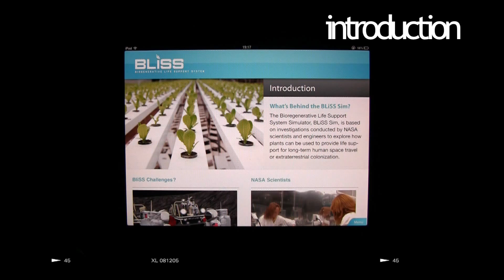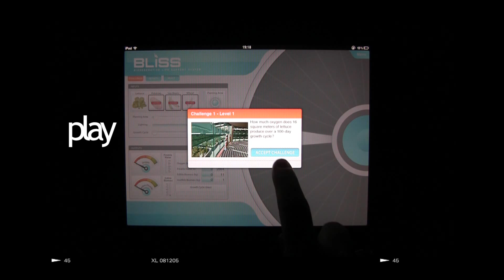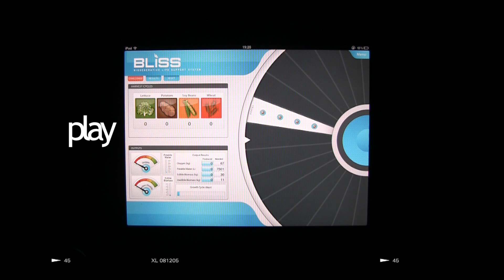App4scientist: BLiSS Sim, imparare a coltivare piante nello spazio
BLiSS Sim è un simulatore e si basa sulle ricerche condotte da scienziati e ingegneri della NASA per conoscere come coltivare le piante in modo tale da fornire aria, acqua e cibo agli astronauti di una base lunare.